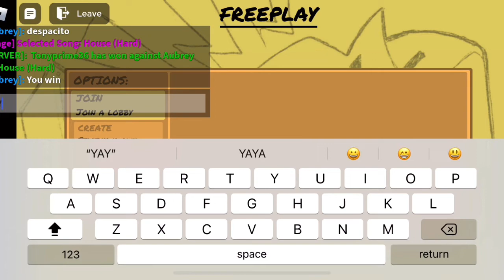Funni night Funkin